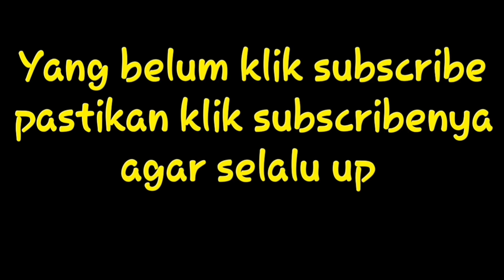Gokil prank Hipnotis rokok jadi rasa t4i ayam lucu banget mind art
prank Mind art hipnotis hipnoterapi rokok menjadi rasa tai ayam gokil abis lucu banget bikin ngakak hipnotis way kanan banjit
belajar hipnotis kontak WA 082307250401